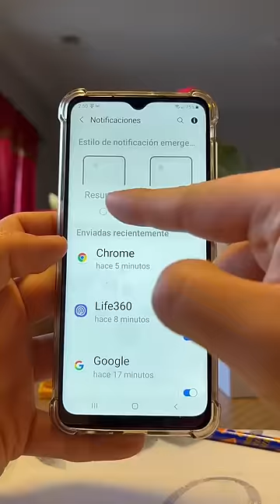Trucos de Samsung que nadie conoce 😳